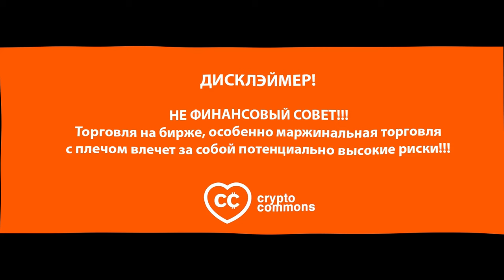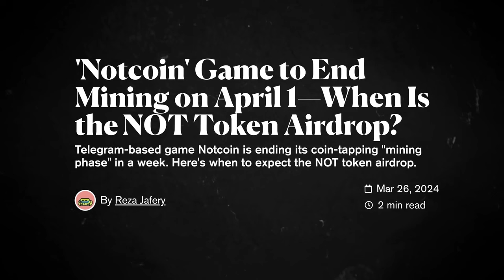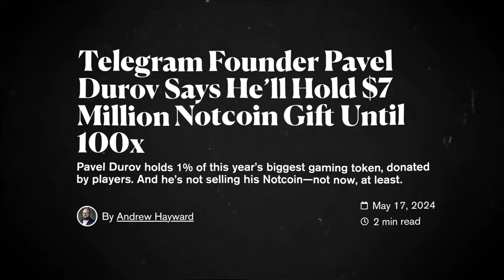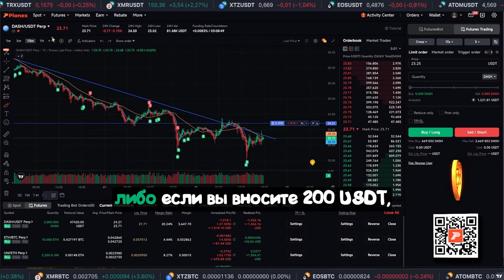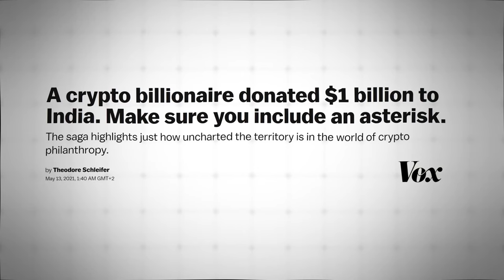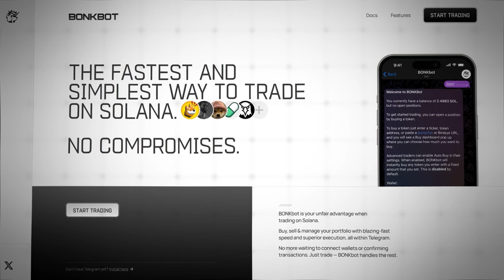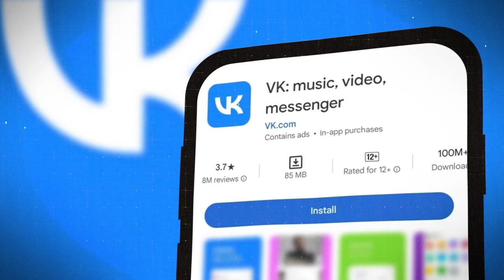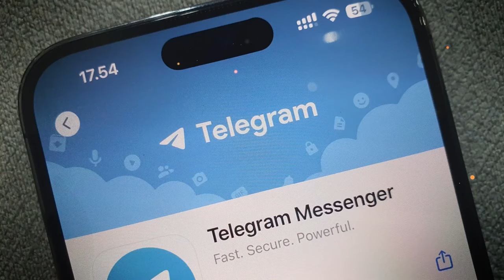ЧТО ЖДЕТ NOT??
✅ Pionex 👈 +100$ на деп в 200 USDT!💰

BTC: 1JcJgpSHbrRwgnvLeteXNfNXxLgpDuxyMP
ERC 20: 0xC8b0CF755bec8155D371676D77A579D7E15fd7eD
BEP 20: 0xfD630bd4058b7412C42d5807f1128281e05ACCE8
TRC 20: TKSwnD6eyDmaBwpXhVoQKnvPAtJVYAywYy
DASH: XuhZGGGezSEqnDq5ETBkiMc4ARfS6UxQAi
LTC: LfGpGJjkcrgZV12VNnQdEx79uHgeHSS8oG
ETC: 0xDD6AEDD3C78d0E7e8b1E09c8D149C51d16486723